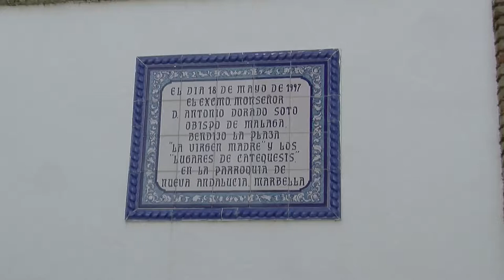Domingo de Resurrección 2017 Nueva Andalucia Marbella